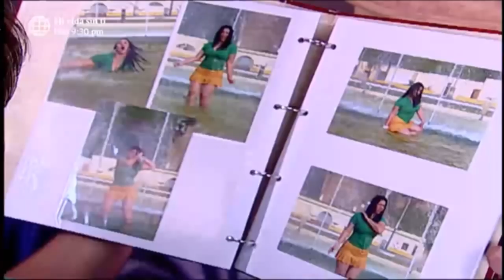Al Fondo hay Sitio: Teresita quiso lucirse como modelo frente a Nicolás (Capítulo 6)